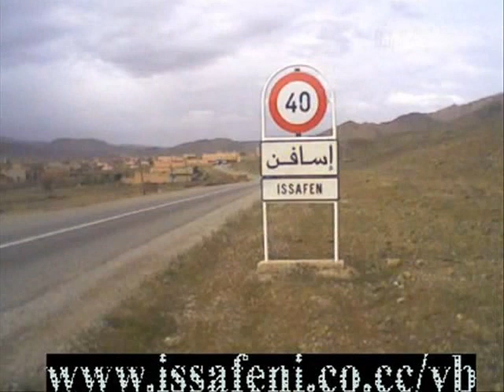issafen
jawhara tourikhte VS stars world